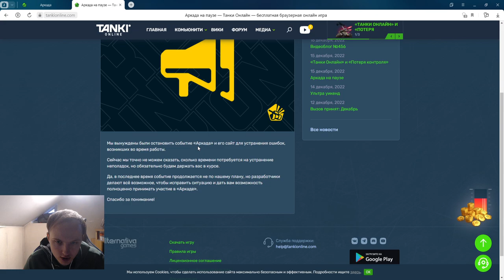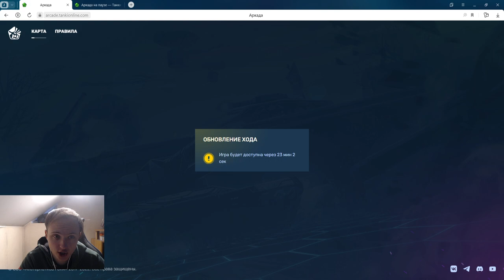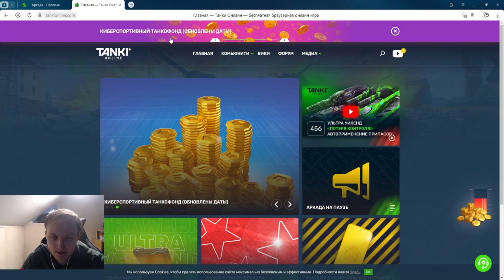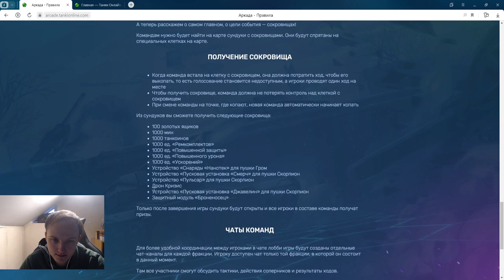АРКАДА УМЕРЛА?! БУДЕТ ЛИ КОМПЕНСАЦИЯ?! КОГДА ЗАРАБОТАЕТ ЛУЧШИЙ ИВЕНТ В ТАНКАХ ОНЛАНЙ?!